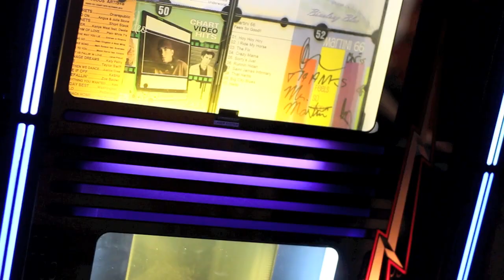Blind Lemon "Stick Around Town"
Blind Lemon
"Stick Around Town"
Music Video